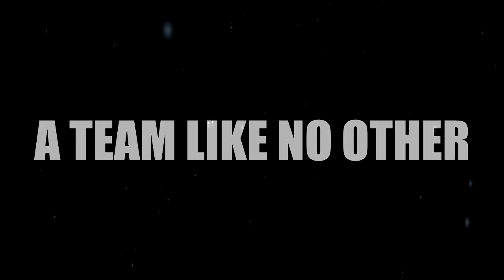ExTortion Promo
We are a family. We are recruiting and we will be the best we can!